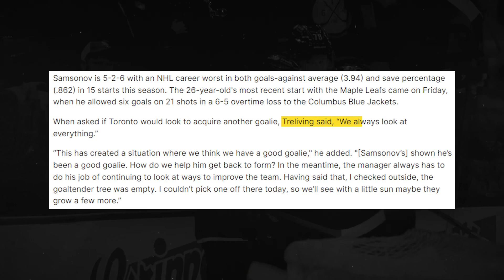Ilya Samsanov: From Hero To Zero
Ilya Samsanov has been struggling lately, letting in goal after goal. Will he be sent down to the AHL?